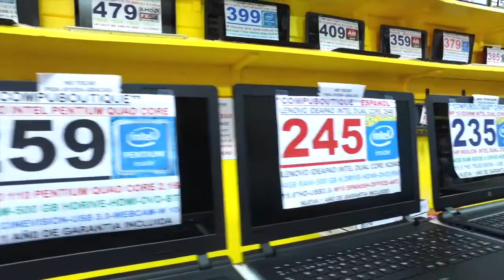videooficial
Video Oficial @compuboutiquemiamifl2259